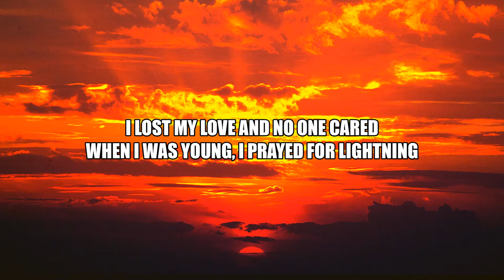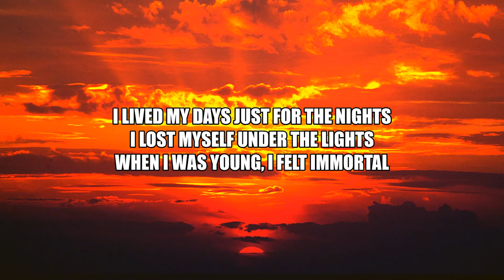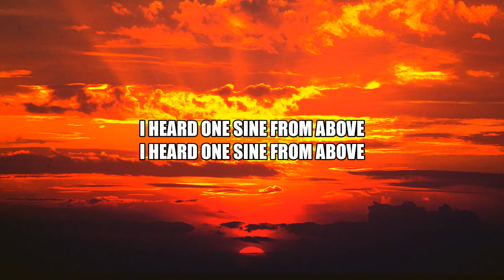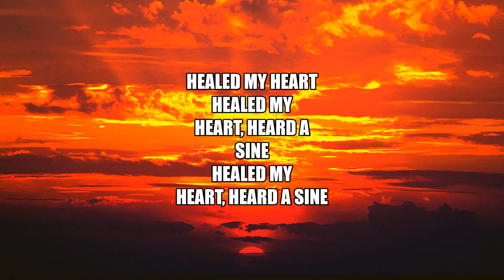SINE FROM ABOVE| Lady Gaga Ft. Elton John| NIGHTCORE Lyrics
EVERY MONDAY, WEDNESDAY AND SUNDAY A NEW MUSIC VIDEO
Artist:  Lady Gaga Ft. Elton John
Song: SINE FROM ABOVE